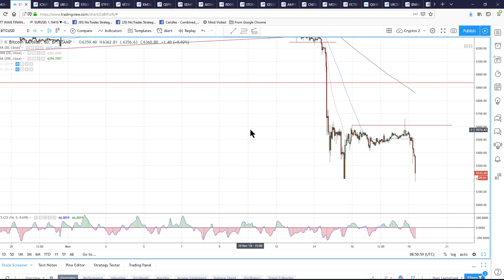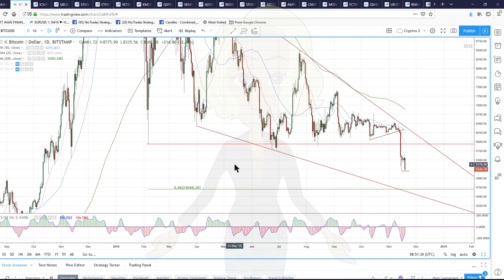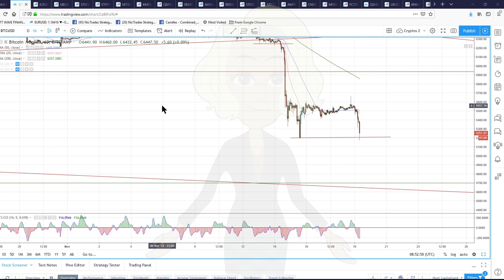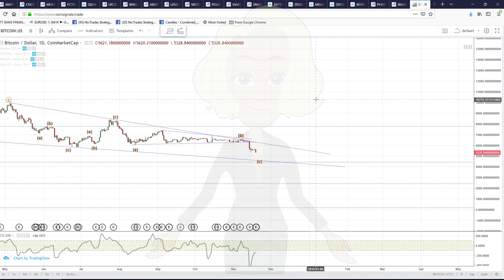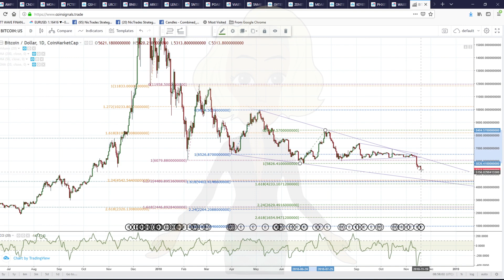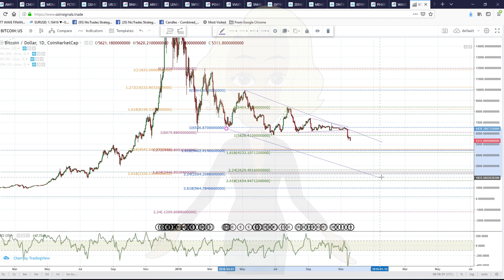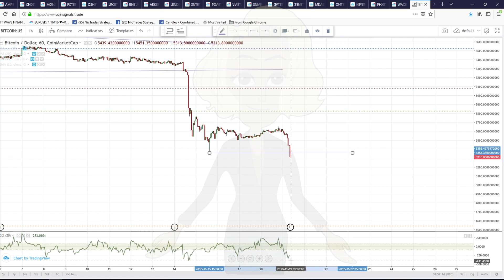Bitcoin Market Sell Off Continues (Where Next BTC?)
A look at the sell off in Bitcoin. Nictrades shows you how she uses technical analysis to read the markets and what to look for in the next 24 hours.